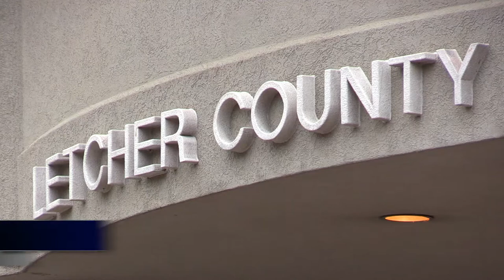Letcher Courthouse reopens following water line break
A water line break forced the closure of the courthouse for three days, and forced county officials to act fast to mitigate the damage. EKB News Reporter Chris Anderson visited the courthouse to get the details on the closure. He has this report.